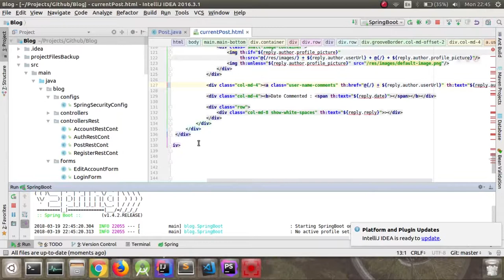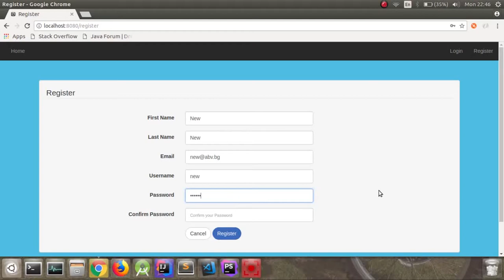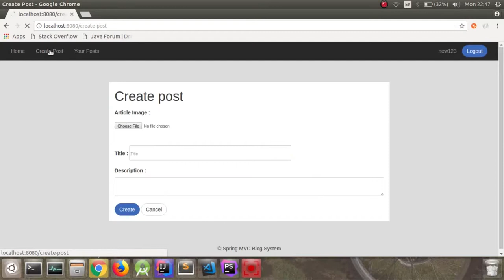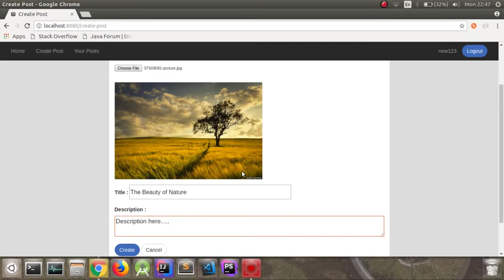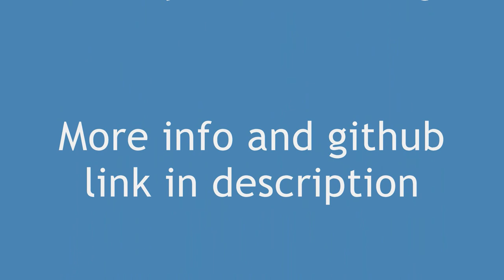Blog Web Application Preview (Coded in Java with Spring Framework)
Blog web application. You can register, login then you can make posts with images. You can edit your posts, add profile picture, edit account. You can comment and reply on posts. Posts by other users are shown on the home page.

Also the project have REST routes that are used by android application - Blog Application